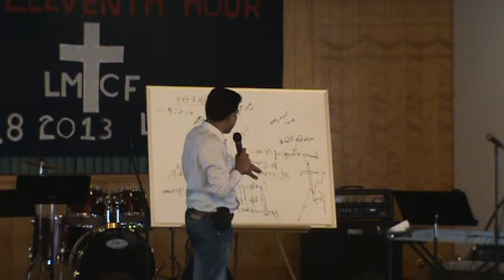Saya San Toe:God's man (part-3)